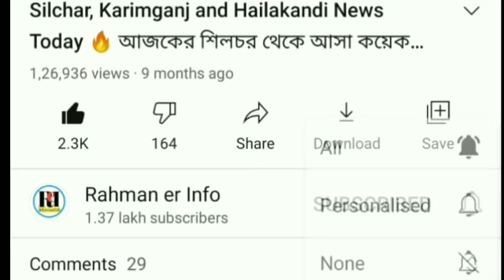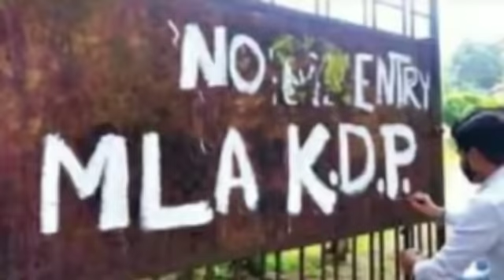বন্ধ ঘোষণা | আগামী ১৪ এপ্রিল ছুটি ঘোষণা | Bank বন্ধ | Bandhan Loan এর | মুসলিম School | Hajj | Barak